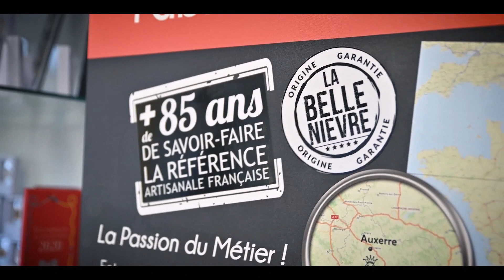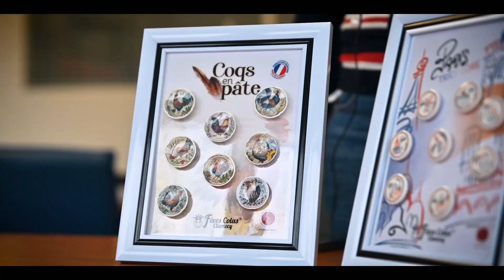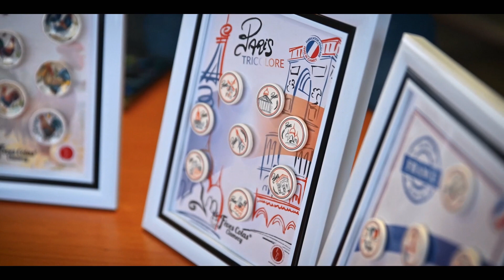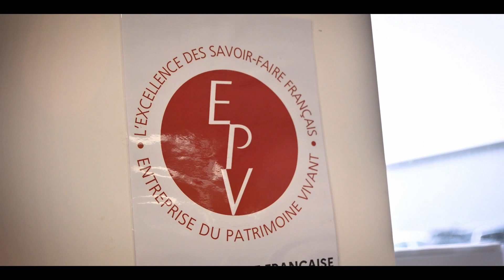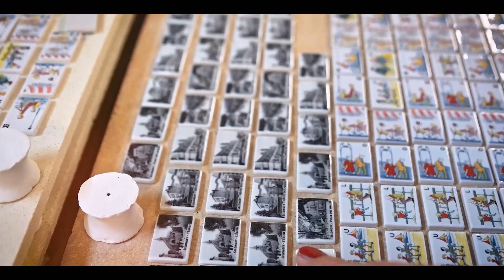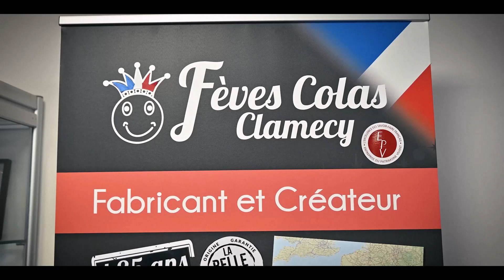Les Fèves Colas : Une histoire nivernaise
Pas de galette sans fève ! Savez vous où sont fabriquées les Fèves de nos galettes des Rois françaises ? Dans la Nièvre bien sûr ! Découvrez comment sont créées les fèves par la l'Entreprise nivernaise Colas, famille historique de la ville de Clamecy.